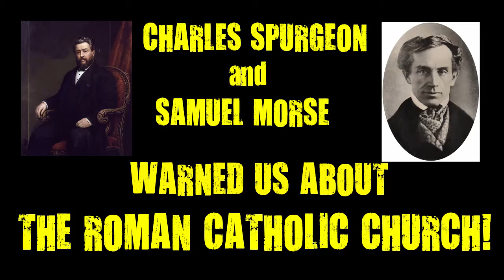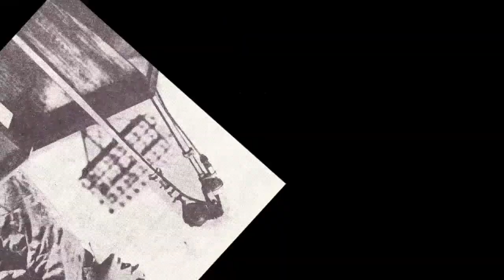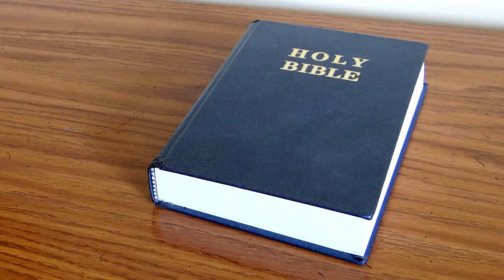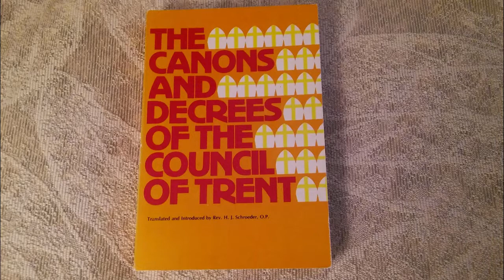Charles Spurgeon and Samuel Morse Warned Us About The Roman Catholic Church!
Here are a couple of quotes from well known people who have passed on. The first quote is from Charles Spurgeon from England, who was known as the "Prince of Preachers". I am not a "Calvinist" but I only quote his man because of his acute discernment regarding the counterfeit church of Rome.

“Our ancient enemies have small belief in our common sense if they imagine that we shall ever be able to trust them, after having so often beheld the depths of Jesuitical cunning and duplicity. The sooner we let certain Archbishops and Cardinals know that we are aware of their designs, and will in nothing cooperate with them the better for us and our country. Of course, we shall be howled at as bigots, but we can afford to smile at that cry, when it comes from the church which invented the Inquisition, ‘No peace with Rome’ is the motto of reason as well as of religion.” [Charles Haddon Spurgeon, Geese in Their Hoods: Selected Writings on Roman Catholocism, (Publisher unknown, 1873).]

This next quote is from the man who invented the "Morse Code" and his name is Samuel Morse.

“They are Jesuits.  This society of men, after exerting their tyranny for upwards of two hundred years, at length became so formidable to the world, threatening the entire subversion of all social order, that even the Pope, whose devoted subjects they are, and must be, by the vow of their society, was compelled to dissolve them. They had not been suppressed, however, for fifty years, before the waning influence of Popery and Despotism required their useful labors, to resist the light of Democratic liberty, and the Pope (Pius VII), simultaneously with the formation of the Holy Alliance, revived the order of the Jesuits in all their ‘power.  From their vow of ‘unqualified submission to the Sovereign Pontiff,” they have been appropriately called the Pope’s Body Guard.

“And do Americans need to be told what Jesuits are? . . . they are a secret society, a sort of Masonic order, with superadded features of revolting odiousness, and a thousand times more dangerous. They are not merely priests, or of one religious creed; they are merchants, and lawyers, and editors, and men of any profession, having no outward badge, (in this country) by which to be recognized; they are about in all your society.

“They can assume any character, that of angels of light, or ministers of darkness to accomplish their one great end, the service upon which they are sent, whatever that service may be. They are all educated men, prepared and sworn to start at any moment, and in any direction, and for any service, commanded by the general of their order, bound to no family, community, or country, by the ordinary ties which bind men; and sold for life to the cause of the Roman Pontiff.”

“And who are these agents? They are for the most part, Jesuits, an ecclesiastical order proverbial through the world for cunning, duplicity, and total want of moral principle; an order so skilled in all the arts of deception that even in Catholic countries, in Italy itself, it became intolerable, and the people required its suppression.”  Samuel Morse, Foreign Conspiracy Against the Liberties of the United States, (Boston, Massachusetts: Crocker & Brewster, 1835), Vol. I, p. 55.]